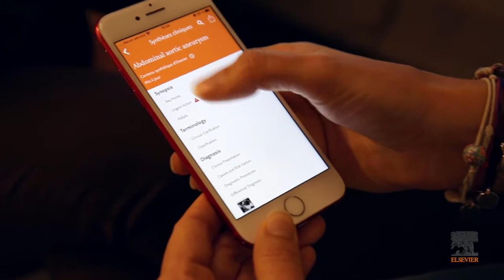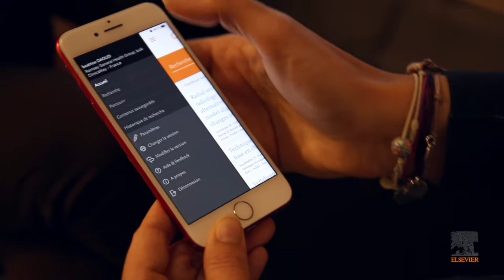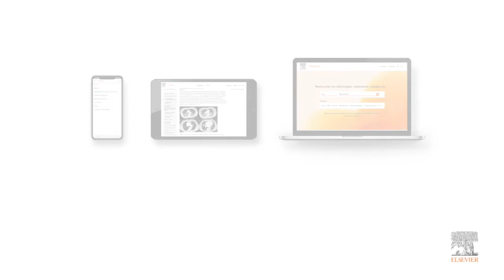Interview Dr Daoud, radiologue - ClinicalKey en pratique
Découvrez comment le Dr Béatrice Daoud, de l'hôpital privé d'Antony (Ramsay Santé) utilise ClinicalKey dans sa pratique quotidienne.